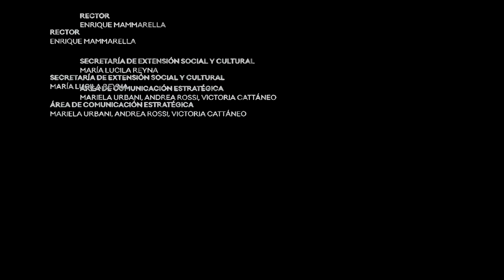En territorio. Apoyo escolar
En Territorio, una mirada sobre el modo que la Universidad construye el conocimiento colectivo. En esta edición se relevan acciones didácticas y pedagógicas para la continuación y finalización de los estudios de jóvenes concurrentes a las Escuelas de Trabajo de Santa Fe. Los equipos trabajan en  las escuelas de los barrios Barranquitas, Coronel Dorrego y San Lorenzo, el Club polideportivo Alto Verde y el CIC Facundo Zuviría.